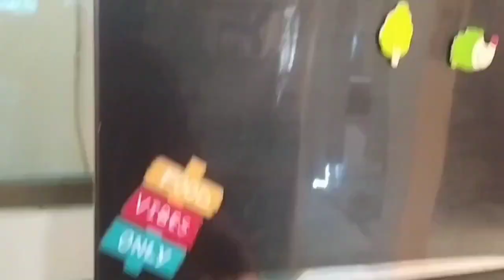surprise cake made by my son on mother's day ❤️